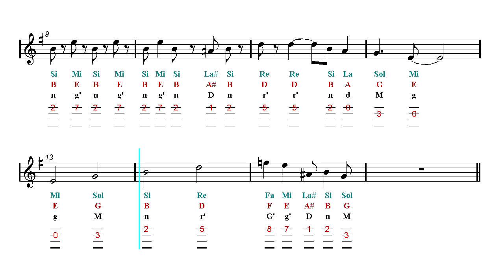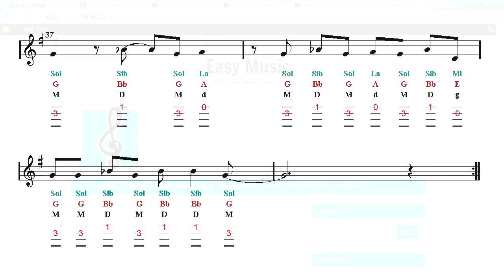Ukulele TAB - Cantina Band - Star Wars - John Williams (Sheet Music)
Sargam Notes - Latin, Western, Anglo-Saxon, Indian Notation. ♬ Fingerstyle Ukulele TAB ♬ ▼▼▼▼ Read more  ▼▼▼▼